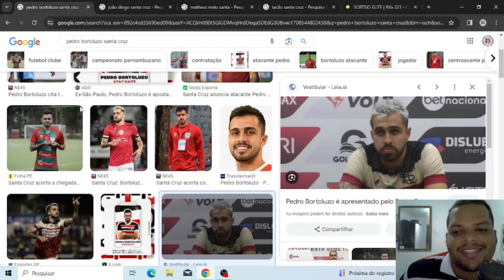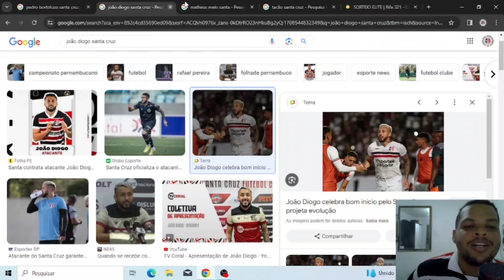🤔MATHEUS MELO, BORTOLUZO E JOÃO DIOGO FORA DO JOGO CONTRA O CENTRAL?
No Vídeo de hoje falamos sobre Matheus Melo, Bortoluzo e João Diogo que podem estar fora do jogo contra o Central.